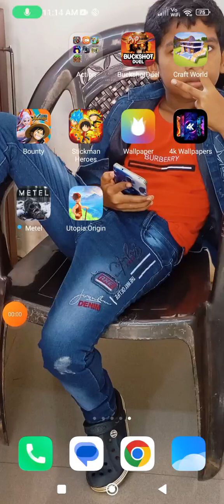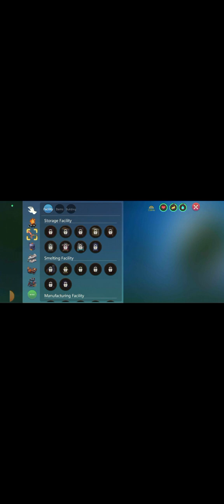iplayed Pal world In phone